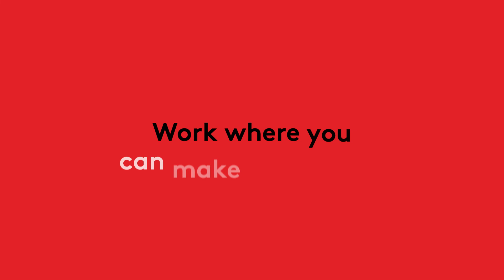Entrata Nation | Seth Davis | Creative Director